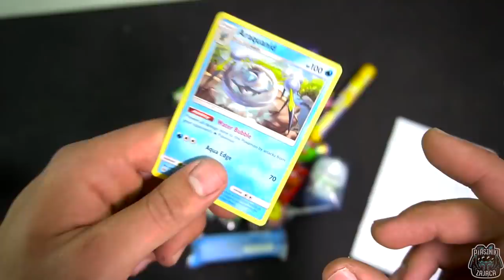Paczka NIESPODZIANKA #38, 39!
Chcesz wesprzeć kanał? Tutaj jest taka możliwość!